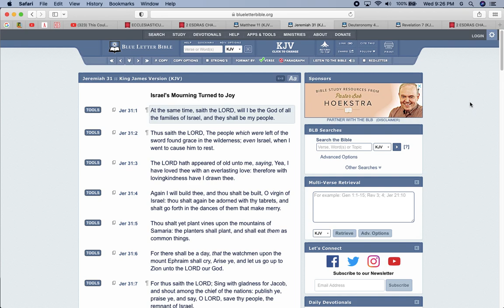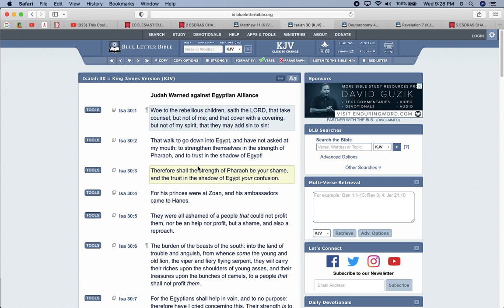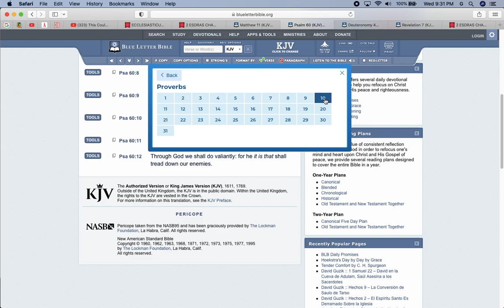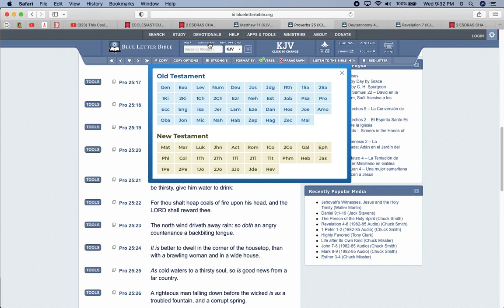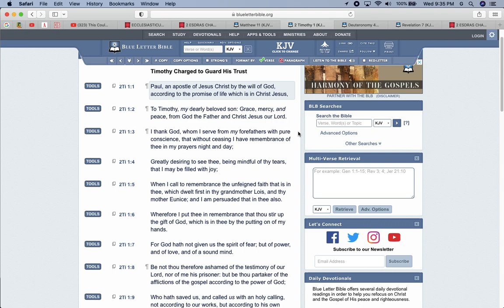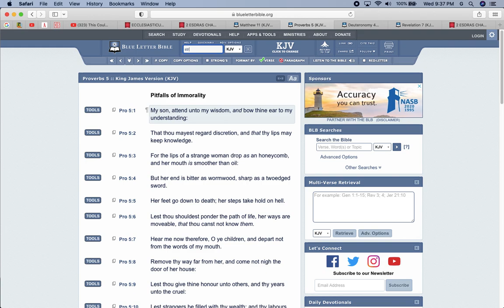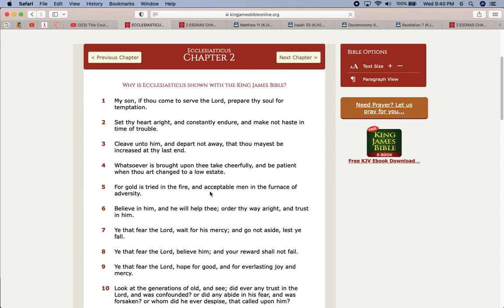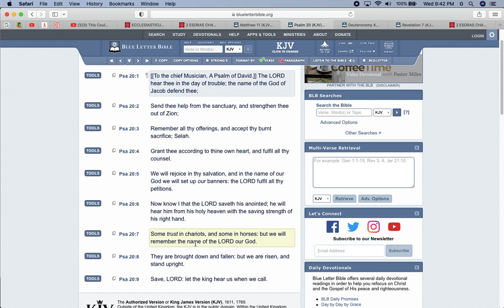You gonna have to Lean on the Lord!!!